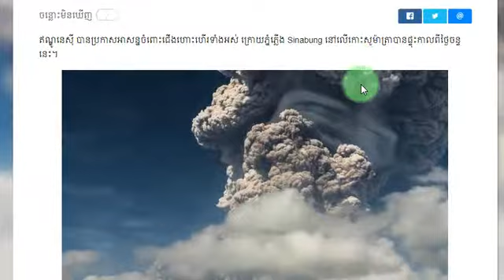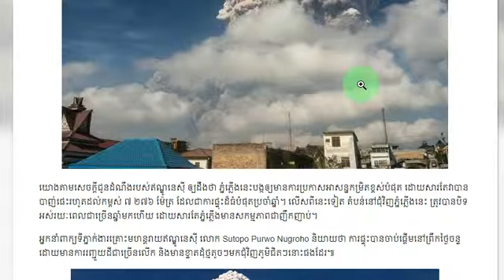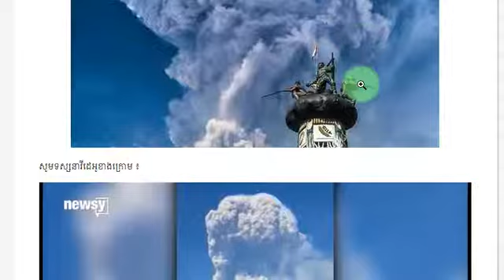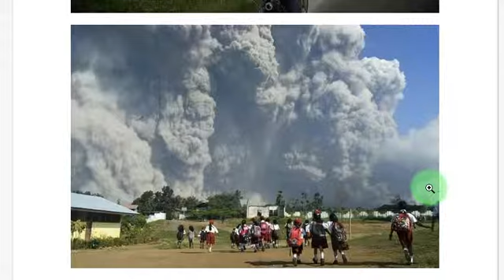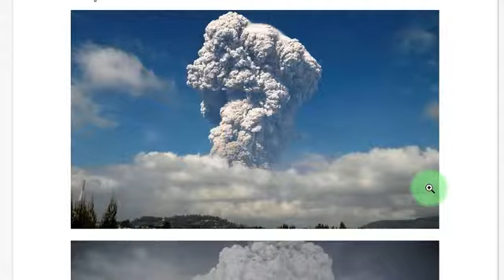ឥណ្ឌូនេស៊ីប្រកាសអាសន្ន ក្រោយភ្នំភ្លើងផ្ទុះបាញ់ផេះជាង ៧ គីឡូម៉ែត្រ